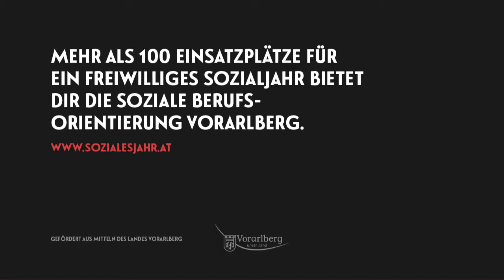Sophie und Iris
Mach' dein Freiwilliges SozialJahr in Vorarlberg